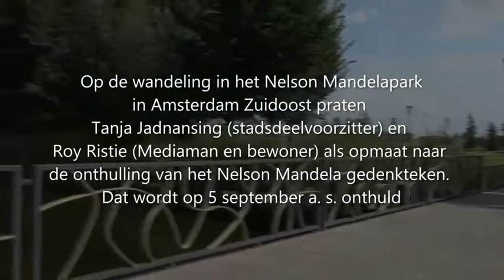Brasa TV - Er komt een Nelson Mandelagedenkteken in Mandelapark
⇨Blauw duimpje omhoog voor een like!

BRASA TV is een onderdeel van BRASA Media. BRASA TV brengt programma's die verbinding beogen; het delen van onder meer 'human interest' onderwerpen. Die krijgen hun beslag in o.a. programma's zoals "BRASA Talk", "Zichtbaar met Monique Dekker" en "Die Mango Show". Ook is er ruimte voor documentaire's en muziekprogramma's (BRASA Music)

Het Nelson Mandela Park in Zuidoost Amsterdam wordt op 5 september a s. verrijkt met het Mandela gedenkteken. Het park heeft niet alleen de naam maar krijgt met dit gedenkteken meer allure. 'Een hart en en ziel', zoals Zuidoost stadsdeelvoorzitter Tanja Jadnansing het noemt in een gesprek met Roy Ristie, mediaman en bewoner van het Zuidoost, die zich ooit sterk maakte voor de vernoeming van het park naar de Zuid-Afrikaans anti-apartheidsstrijder en politicus Nelson Rolihlahla Mandela.

Hun wandeling in het park maakt deel uit van de opmaat naar de grote dag van de onthulling van het gedenkteken dat is geïnspireerd op gezichten in zuidoost en ontworpen door de Zuid- Afrikaanse kunstenaar Mohau Modisakeng.